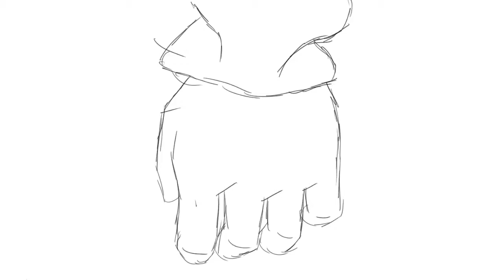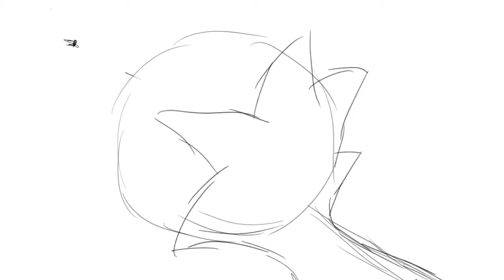Sonic The Wrath Of Nazo - Fan Animation